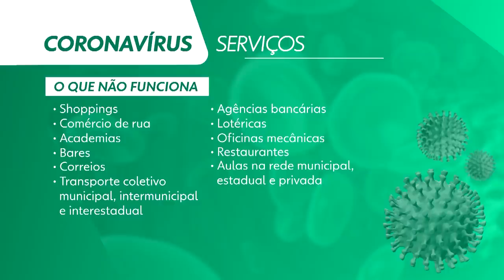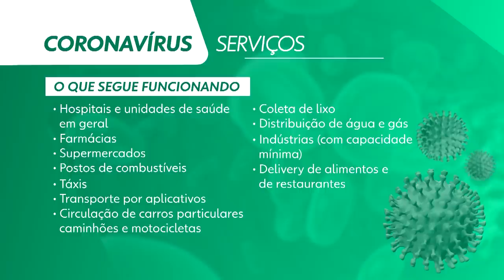NSC Serviço Coronavírus (19/03/2020)